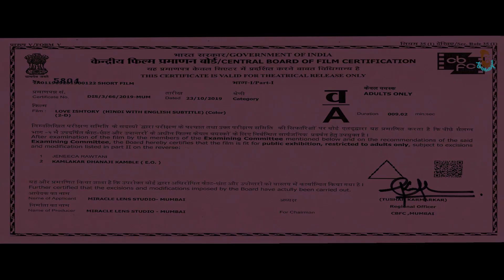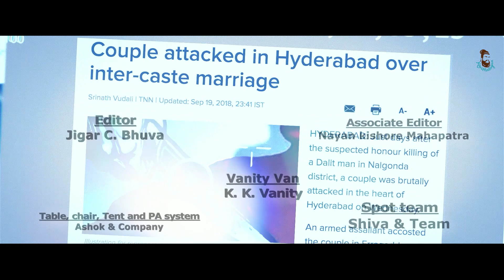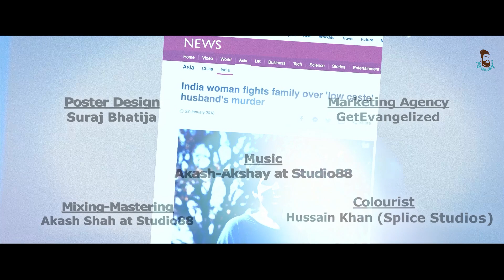Love Ishtory | Kavithalayaa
Boy loves girl from a forward caste. The girl's fathers with the help of local cop roughs him up..but her brother plans to put an end to this madness! Watch the film to know the twist in the tale.